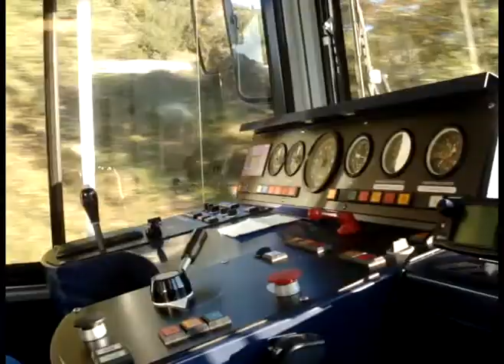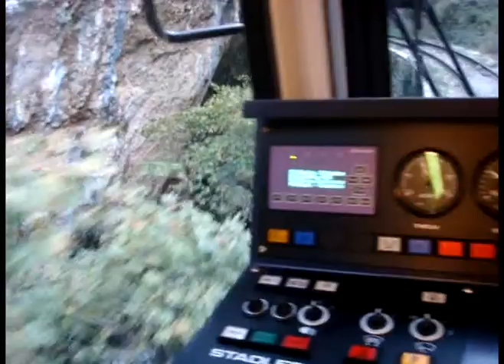Οδοντωτός (rack railway) cab ride, Kalavryta-Diakopto PELOPONNESE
Excursion at 24/10/2010.
At 2:16 Mega Spileon station in Zachlorou village
at 3:22 Portes(gates)
at 6:01 water falls
at 7:53 Dikastiria(law court)
at 8:30 Niamata station